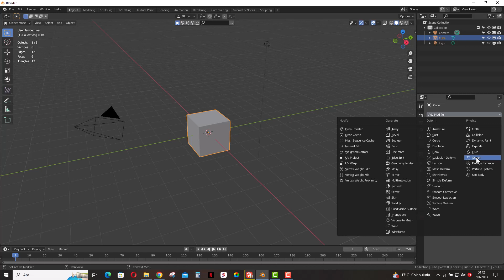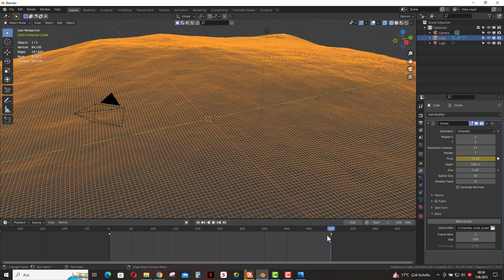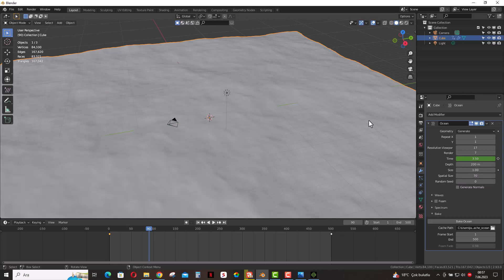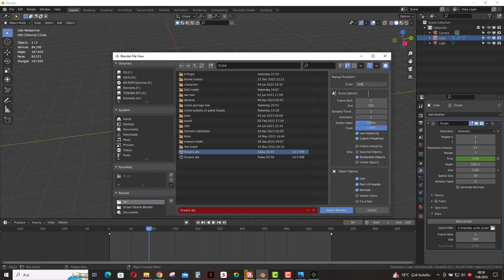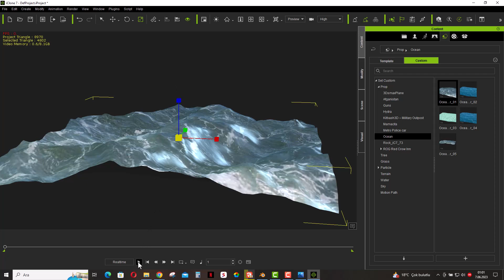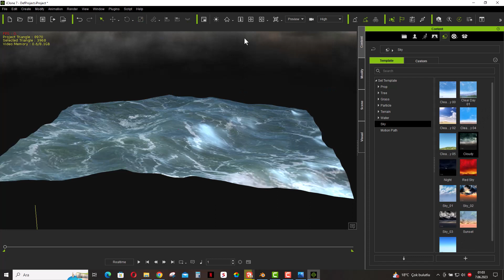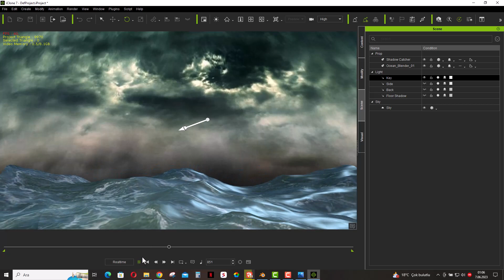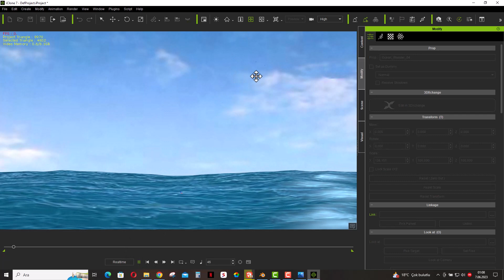Free iClone oceans. Import the free oceans and unlimited textures you created in Blender into iClone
Ocean models and alternative textures shown in the tutorial video

Please! Don't forget to leave positive or negative comment. Your comments help me provide better content. With eternal respect!

Lütfen! Olumlu ya da olumsuz yorum bırakmayı unutmayın. Yorumlarınız daha iyi içerik sunmama yardımcı oluyor. Sonsuz saygılarımla!